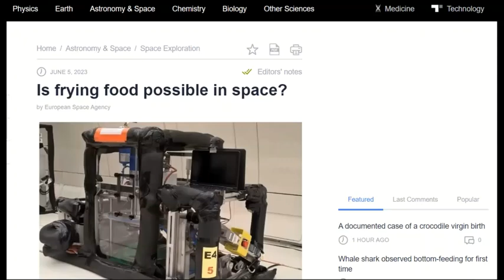科學新知 2023-06-08 Part2: 在無重狀態下能否炸薯條？看似無聊的問題如何認真研究？| 主持：陳志宏 博士 & 台長 梁錦祥